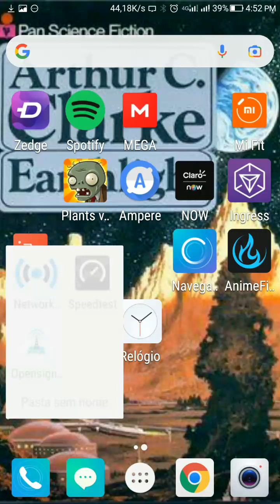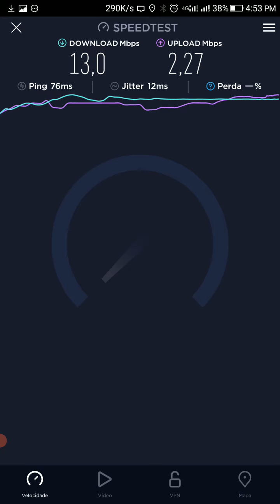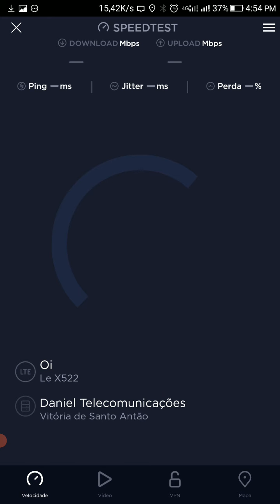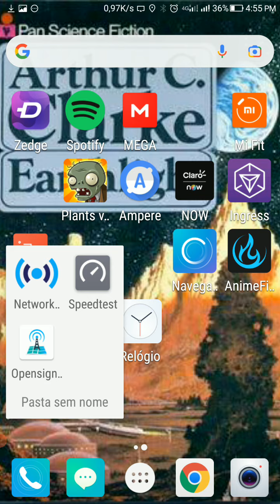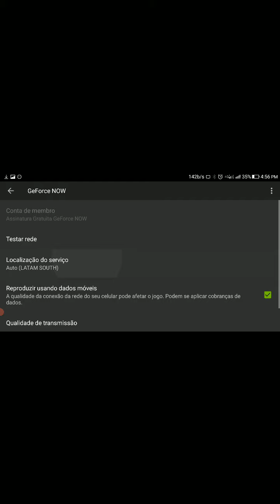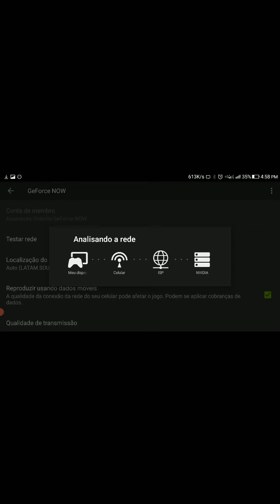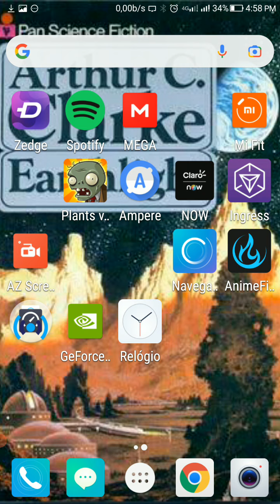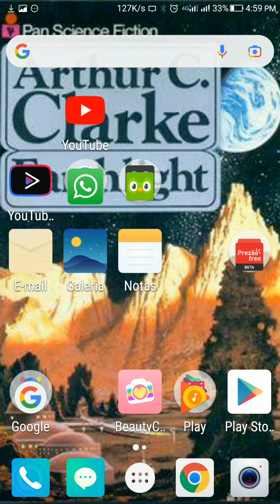Teste em vitoria de santo antao do 4g de 3 operadoras(1)